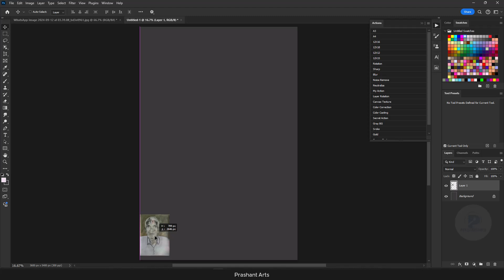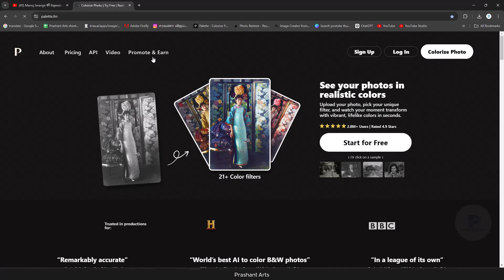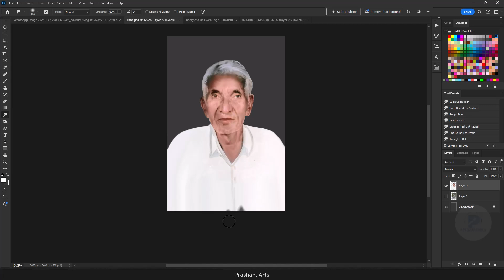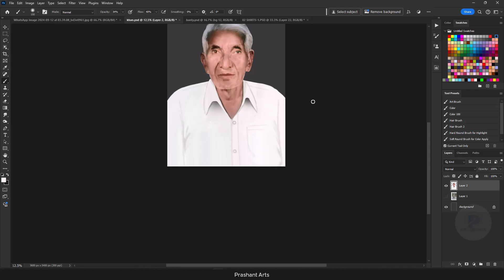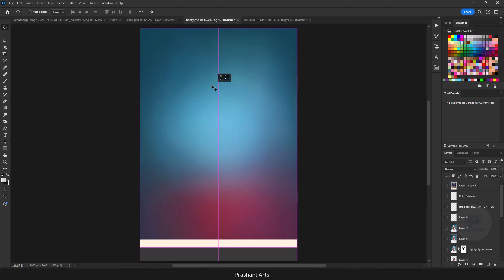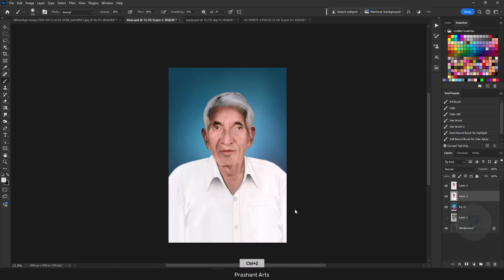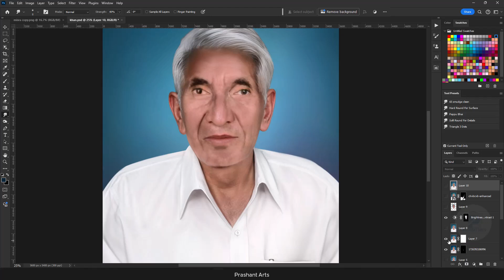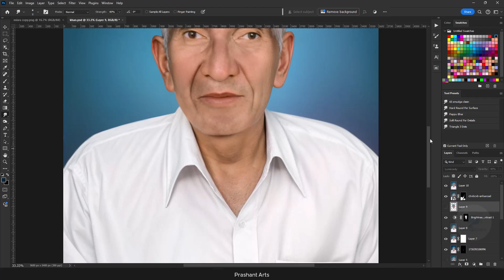Bring Back Your MEMORIES with Stunning Old Photo Restoration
1. Digital painting course in Hindi
2. Pre Wedding Couple Course 0.2 In Hindi
3. Elephant Ride Course 0.1 In Hindi
- Cover Topics-